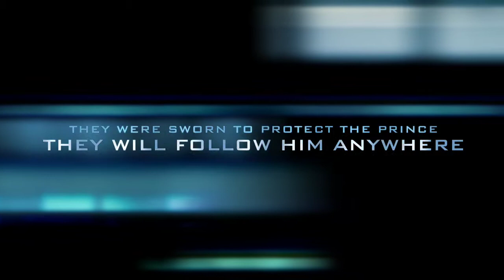The Ninja from Hell